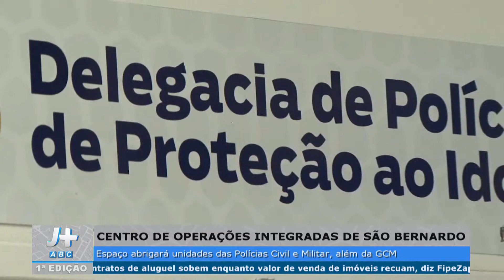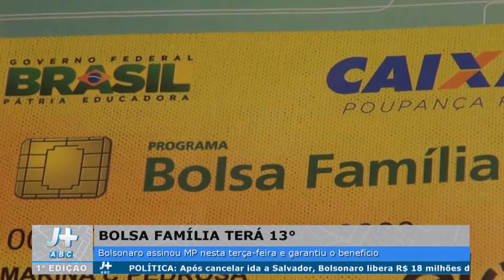J+ ABC 16/10/2019 PRIMEIRA EDIÇÃO